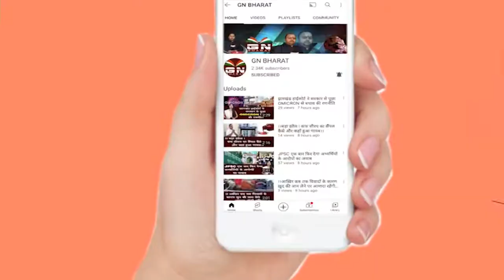Har Ghar Tiranga Abhiyan : भव्य तिरंगा यात्रा के साथ भाजपा ने निकाली रैली